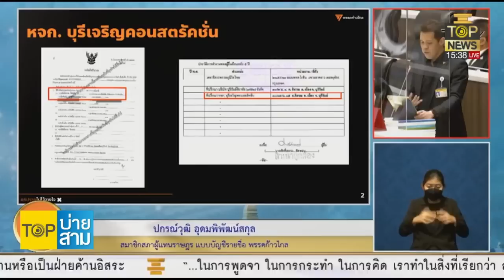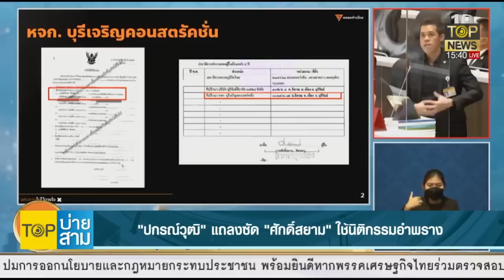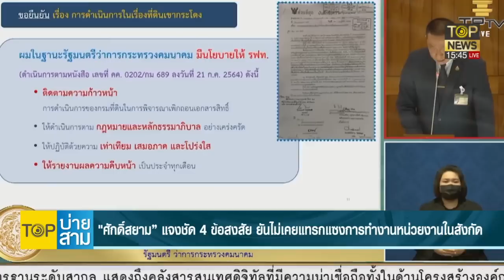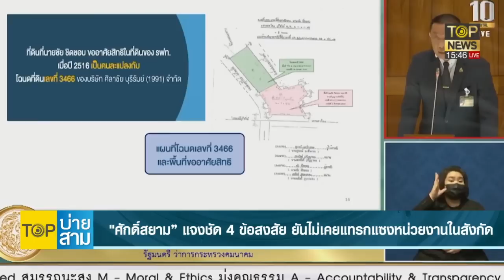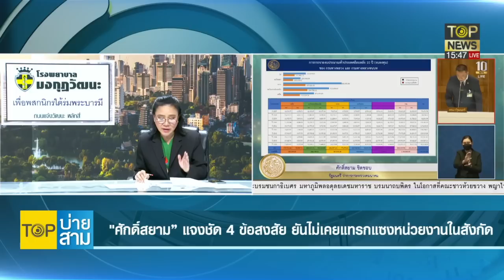ก้าวไกล สงสัย ศักดิ์สยาม โอนหุ้น เป็นนิติกรรมอำพราง เจ้าตัวงัดหลักฐานสู้ | TOP บ่ายสาม | TOP NEWS